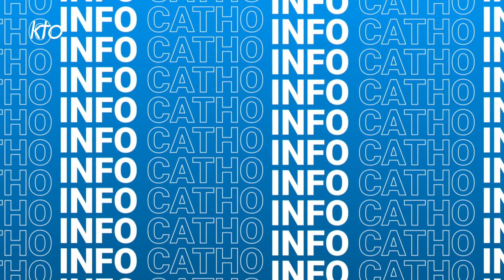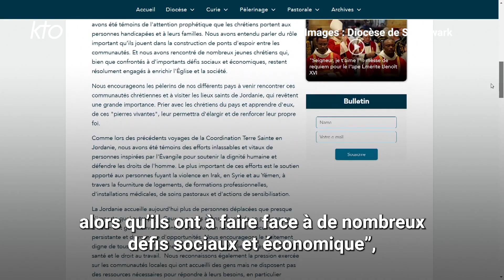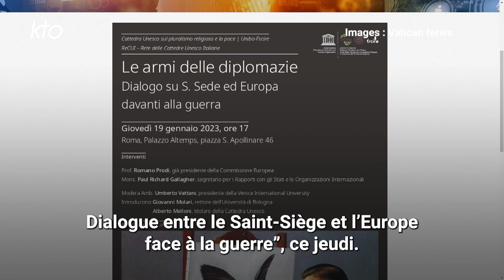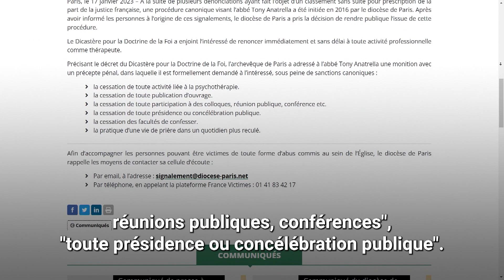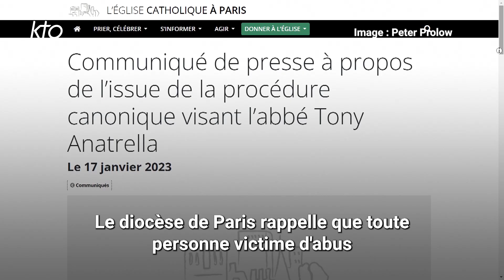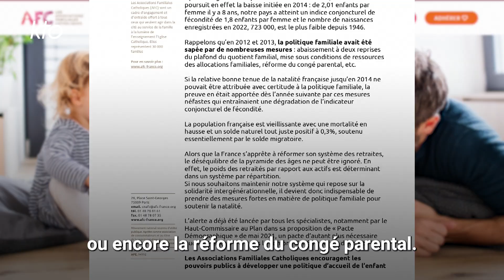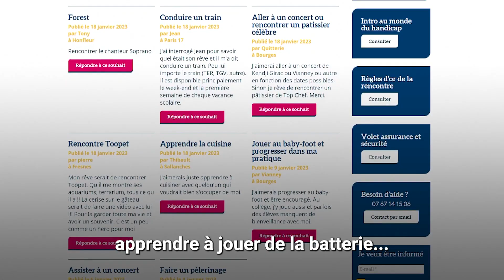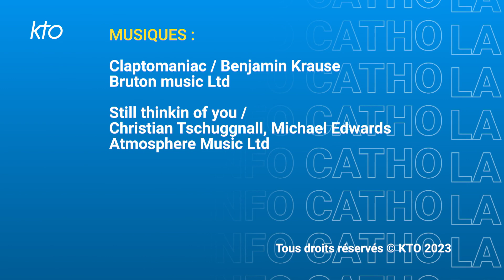SIC du 20 janvier 2023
Ce vendredi dans SIC, l'Index 2023 de l'ONG Portes Ouvertes sur la persécution des chrétiens dans le monde, les évêques de la Coordination pour la Terre Sainte de retour de Jordanie, l'appel de Mgr Gallagher pour la paix en Ukraine devant les chaires UNESCO, les sanctions à l'encontre de Tony Anatrella publiées par le diocèse de Paris, la natalité en baisse selon un rapport de l'INSEE, le début de la Semaine de prière pour l'unité des chrétiens et le lancement du projet "Ose la rencontre" par la Fondation OCH.